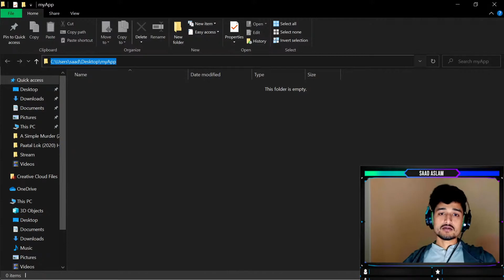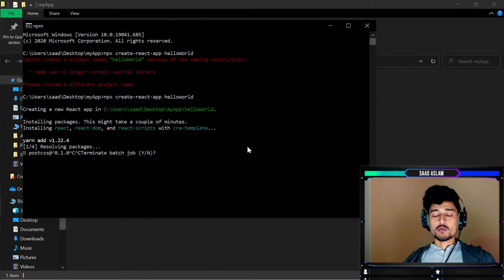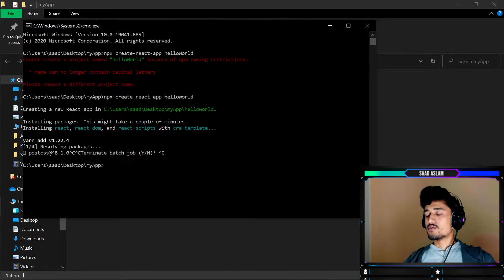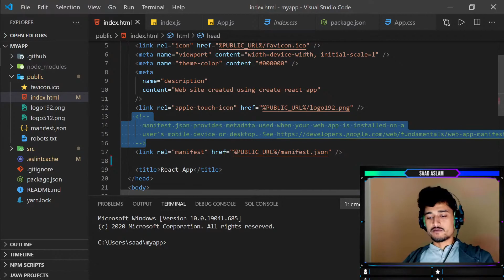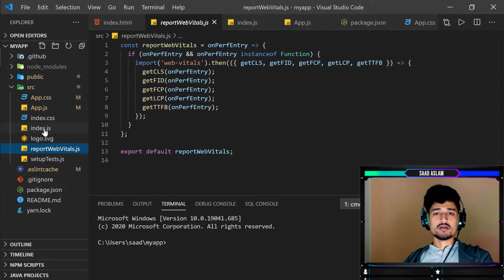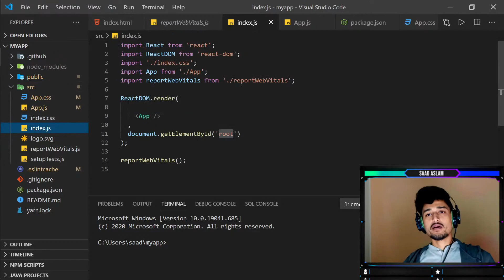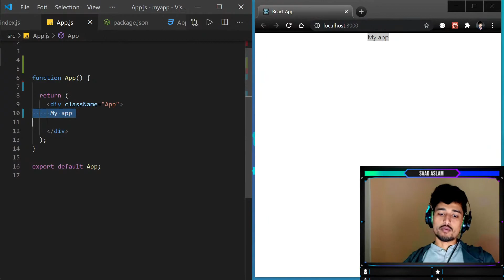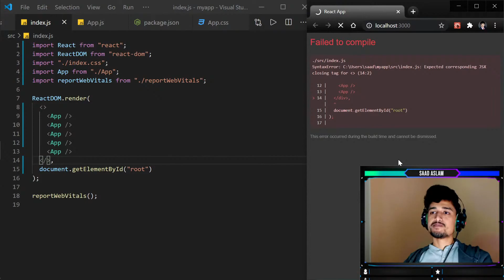React JS File System & Component Rendering | Components Hierarchy Matters in React | by Saad Aslam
Hello there coders ! In this video we will discuss about the file system and component rendering basics of React Js. We will also focus on some basic errors and mistakes the occurs commonly for beginners.
we will focus on the following topics below.

Hello World
Intro to JSX
Rendering Elements
Components
Components Hierarchy
How to call a component in React JS

and much more in the upcoming streams .

Instructor Name:  M Saad Aslam | Full Stack Developer

What is React JS. Why should one learn React
Introduction to Node and NPM.
What is the right time to learn React
how to install React on your machine
what is node js ? how to install node js on your machine ?
what is NPM.
Introduction to Version Controlling and GIT.
What is a GITHUB
How to use GIT
How to use GITGUB
What are GITHUB Actions
What is Surge
How to deploy you website on serge
How to deploy React APP on surge
What is CI/CD
What is React Functional Programming.
Saad Aslam